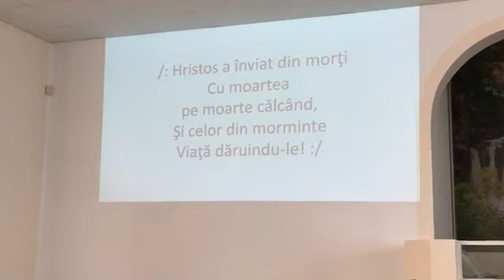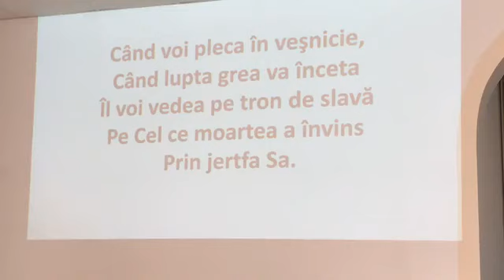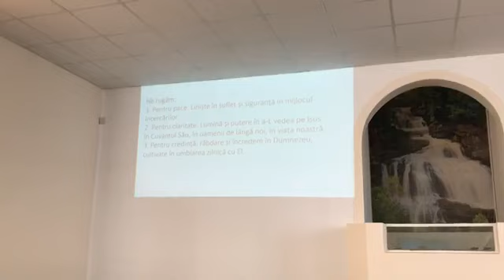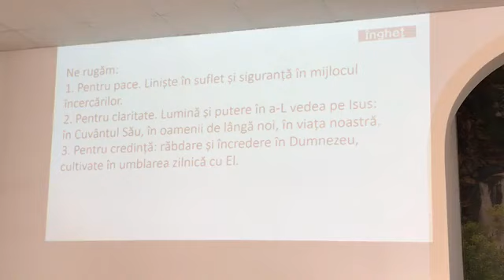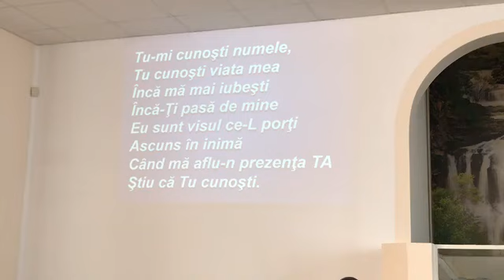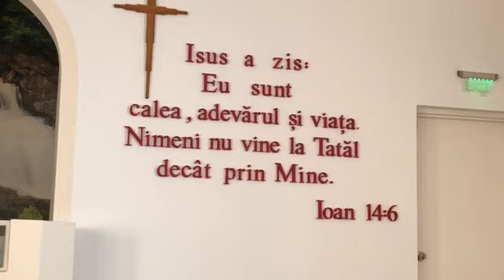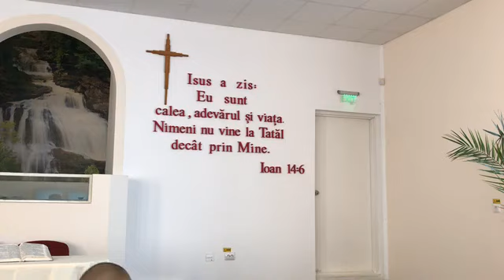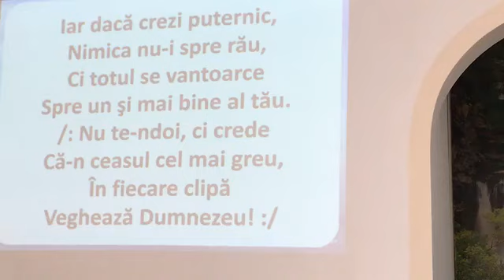Transmisiunea live din data de 26 Aprilie 2020